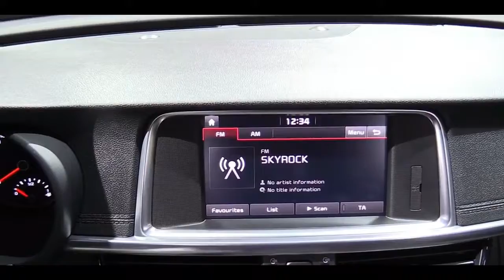2017 KIA Optima SW GT Line | Exterior and Interior Look around & First Look at Auto Show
2017 KIA Optima SW GT Line | Exterior and Interior Look around & First Look at Auto Show